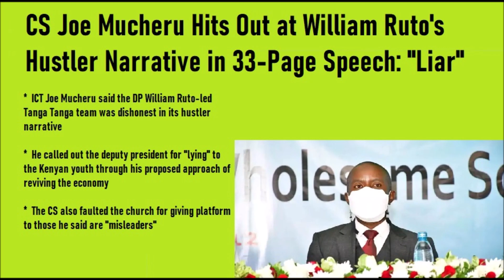BBI Secrets: How Kenyans Were Fooled | Kenyan Politics State Of The Nation | Ruto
BBI secrets and all the lies and major power plays behind it that left Kenyans as the biggest losers are all easy to see when one takes steps back and takes a bird's eye view, with the help of a little inside information.

- @MutembeiTV Khalwale says Raila is not a god to the Luhya and was given 2 Billion for handshake